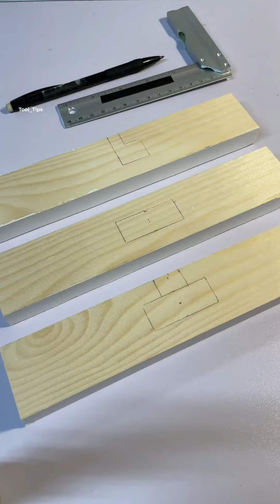Old school Ideas and Tips what only a small percentage of people know